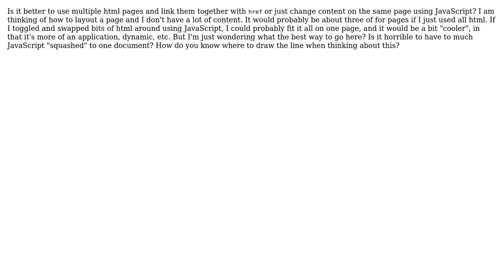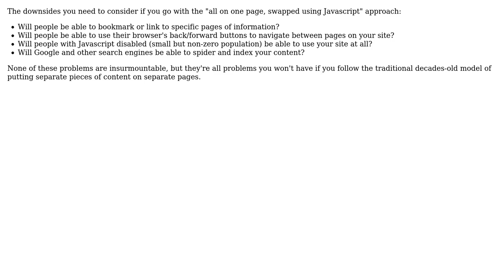Is it better to use multiple html pages or just change content on the same page using JavaScript?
Software Engineering: Is it better to use multiple html pages or just change content on the same page using JavaScript?

With thanks & praise to God, and with thanks to the many people who have made this project possible! | Content (except music & images) licensed under CC BY-SA | Music | Images & others | With thanks to user Yusubov user Eric Vi4ing user Carson63000 and the Stack Exchange Network Trademarks are property of their respective owners. You are responsible for your own actions.